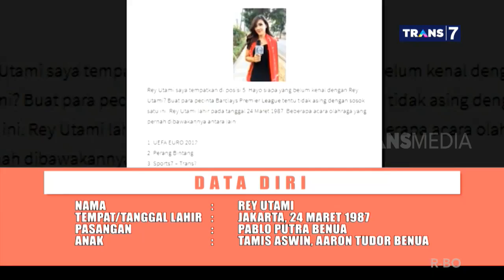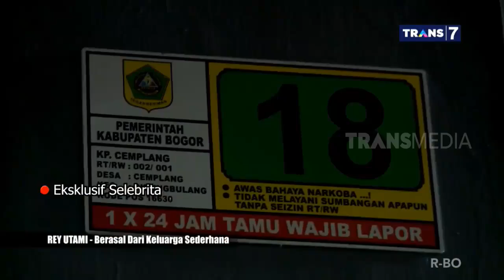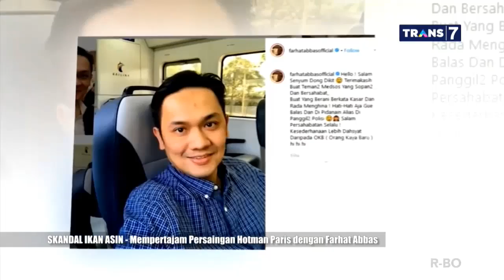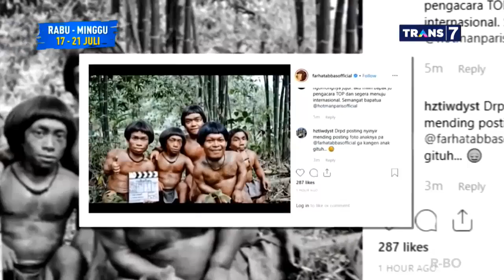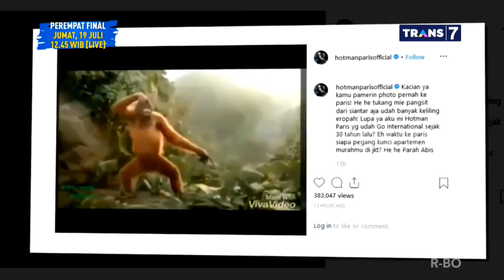SKANDAL IKAN ASIN BUKA TABIR DUO SEJOLI | SELEBRITA SIANG (15/07/19)